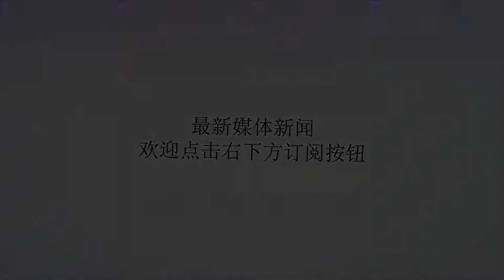辽沈战役后，傅作义为什么不同意华北国民党军撤到南方？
谢谢！1948年11月2日，辽沈战役胜利结束，东北全境解放。东北解放后，华北的国民党傅作义集团立刻处于东野和华北军区一百三十余万部队的战略夹击之下，可谓压力巨大，近乎朝不保夕。正因如此，辽沈战役之后，蒋介石曾经多次要求傅作义率领部队放弃华北，撤退到江淮地区，很多人也都想傅作义提出了类似的建议。但傅作义就是不同意南撤，这又是怎么回事呢？首先，傅作义当时控制了五十余万部队和北平、天津等华北大城市。按照“十则围之，五则攻之，倍则战之”的战争习惯，傅作义认为自己完全可以在华北坚持，没有必要向南撤退。其次，当时蒋介石、傅作义都认为东野在大战之后肯定要休养很长时间才能入关，有时间扩充华北国民党军和加强防御。就算最后无法坚守，傅作义集团认为也有时间在东野入关前南撤。第三，傅作义南撤的路线有两条：一是海运南撤；二是经河北、山东的陆路南撤。当时国民党没有能力让傅作义五十余万部队全部从海路撤退，而陆路南撤则要经过解放军主力的控制区域。另外，国民党军是支封建军阀军队，反动派政权也是民心尽失。当时国民党军根本无法脱离大城市和主要道路作战，如果傅作义大规模南撤的话，五十几万国民党军很可能会在途中崩溃。最后，傅作义不是蒋介石嫡系而是晋绥军出身，势力根基在绥远省。如果撤退到南方，傅作义就会变成任由蒋介石处置的“无根之木”，之前的多个国民党军阀都是这样被蒋介石消灭的。正因为有这样的担心，蒋介石放弃华北、向南撤退的要求遭到了傅作义的强烈反对。而蒋介石当时已经没有条件强行让傅作义服从自己，南撤的想法只得不了了之了。